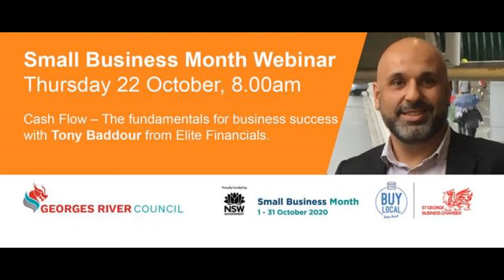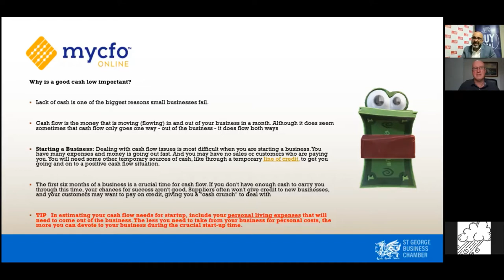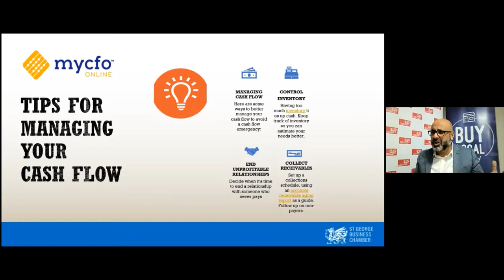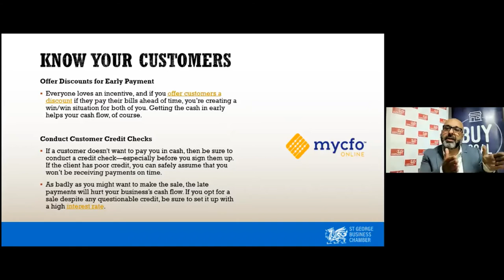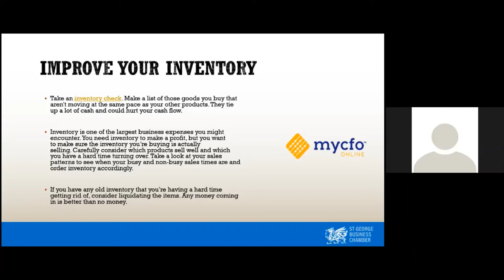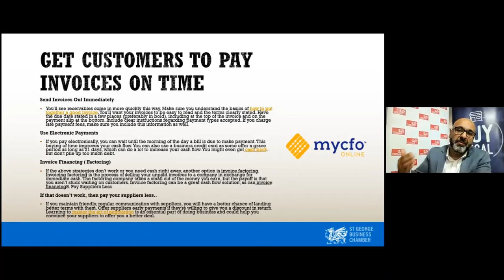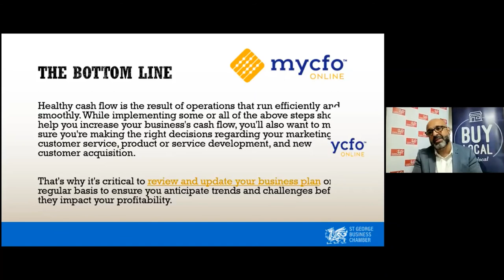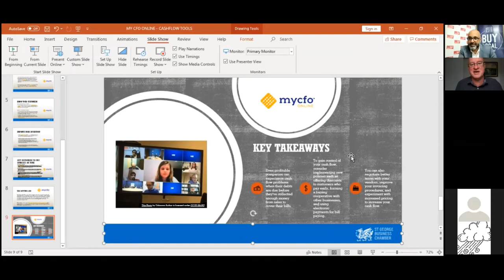Small Business Month Webinar - 22-10-2020